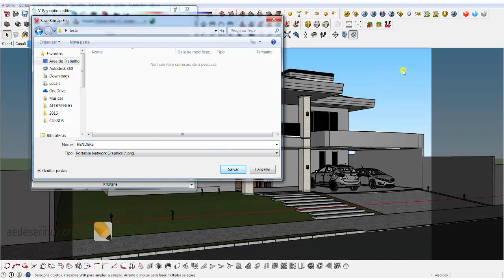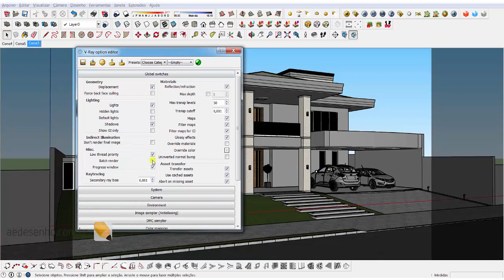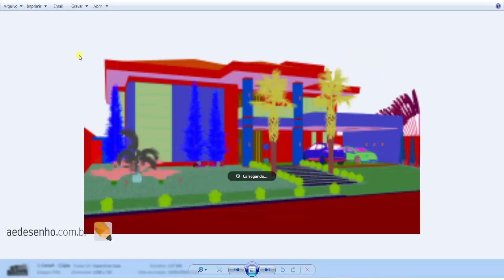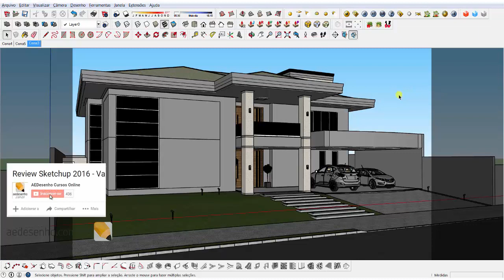Como Renderizar em Sequência Sketchup - Batch Render [GARANTIDA]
Aprenda facilmente como configurar o Vray para renderizar imagens em série, ou seja, sequencialmente, podendo deixar seu computador renderizando todas as durante a noite enquanto você dorme.